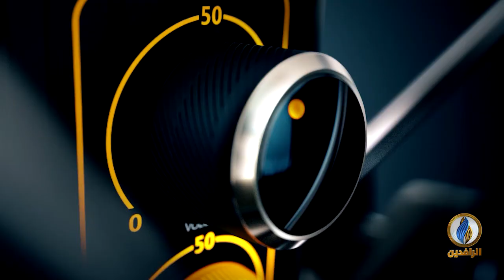صوتكم | ميليشيات الحشد ترفض قرار عبد المهدي بخروجها من سهل نينوى